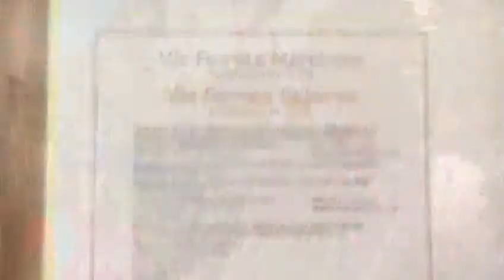Via Ferrata Marcirosa. Pietrapertosa